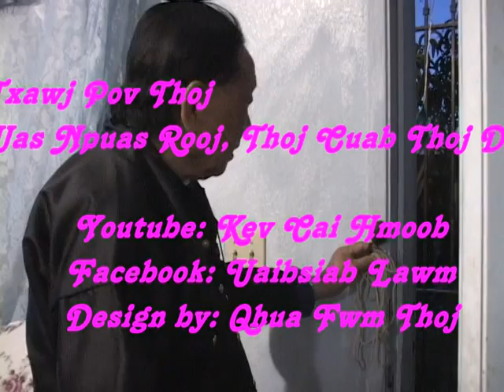uas npuas rooj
Laug txawj pov thoj uas npuas rooj nyob lub zog stockton CA usa ntawm tsev hmoob thoj dub thoj fuab txhib nyob xeev sanyab laos